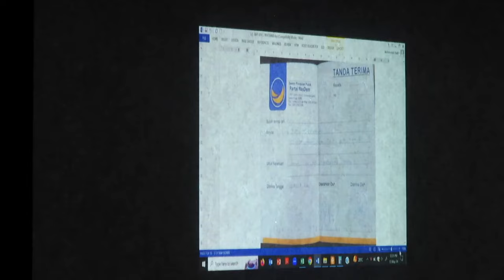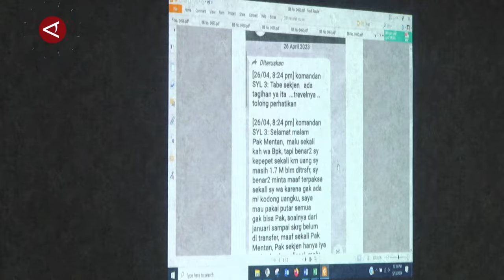Kuitansi berlogo Nasdem mencuat, ini kata kuasa hukum SYL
ANTARA - Kuitansi berlogo Partai Nasdem mencuat dalam sidang pemeriksaan saksi dugaan korupsi yang melibatkan mantan Menteri Pertanian, Syahrul Yasin Limpo (SYL). Kuasa Hukum SYL, Djamaluddin Koedoeboen menekankan keterlibatan Partai Nasdem merupakan bagian dari kepentingan negara. (Pradanna Putra Tampi/Yovita Amalia/I Gusti Agung Ayu N)